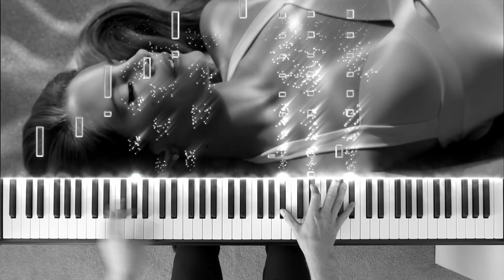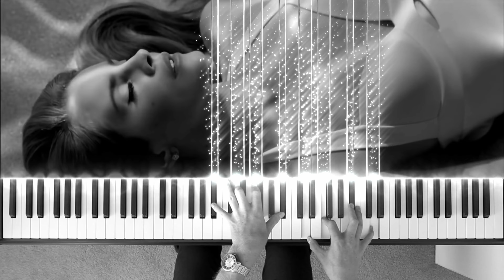Blue Jeans Lana Del Rey - Piano Cover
Blue Jeans by Lana Del Rey piano cover by Dylan Ondine

Hello, I'm Dylan Ondine, I create piano covers and tutorials of songs/pieces using a Reactive Visualizer

piano instrumental
reactive visualizer
piano synthesia
piano lessons
piano tutorial
piano version
arrangement
official video
instrumental
piano lesson
sheet music
how to play
piano cover
lyric video
beginners
synthesia
medium
version
tutorial
chords
lesson
album
lyrics
piano
cover
easy
hard
best
slow
solo
free